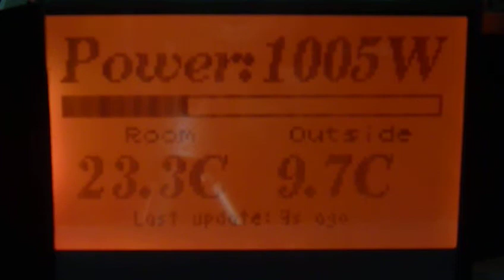OpenEnergyMonitor emonGLCD with RGB Backlight and Nintendo DS Touchscreen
A demo of yet another variation on the OpenEnergyMonitor emonGLCD, this time using the Adafruit ST7565 based display with an RGB Backlight and the Nintendo DS Touchscreen.

At the moment I've just got the backlight cycling through colours using PWM as a demo but it would be useful to indicate different conditions at a glance without reading the display, eg. green for low power use, red for high.